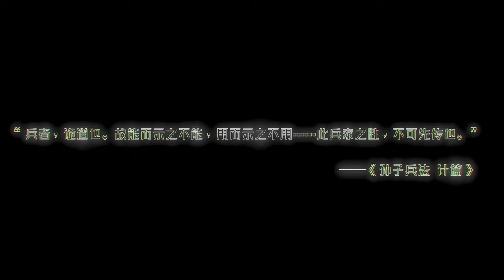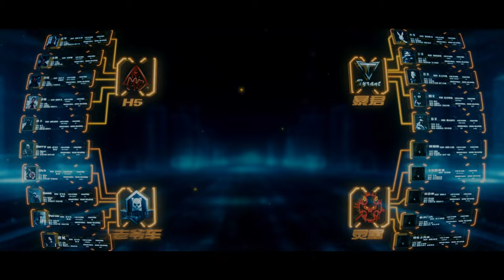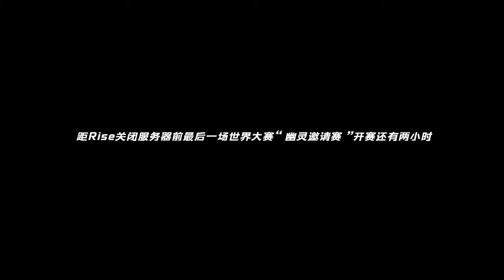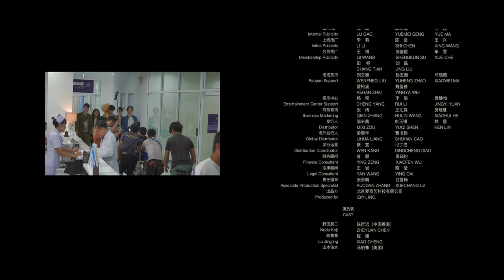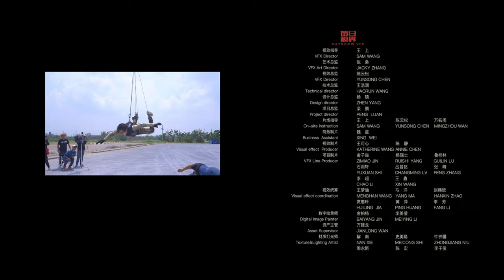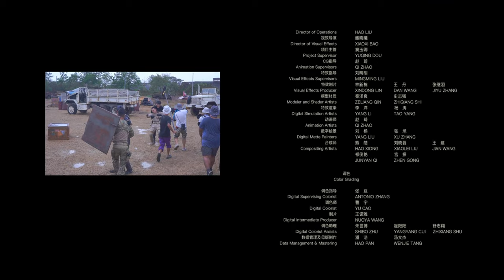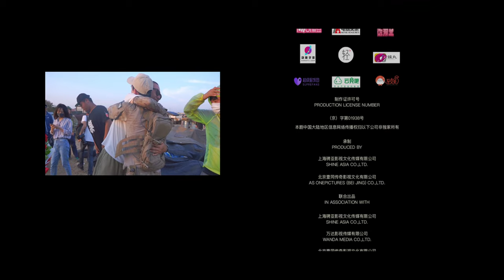【FULL】Detective Chinatown EP09 | 唐人街探案 | Roy Chiu 邱泽, Zhang Junning 张钧甯, Cheng Xiao 程潇 | iQiyi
【Introduction】"Detective Chinatown" is trending on iQIYI now with 6 different subtitles! 2 new episodes for VIP every Wednesday and Thursday, 1 new episode for FREE from Wednesday to Saturday~ VIP members get early access every week!

【Cast】Roy Chiu，Ning Chang